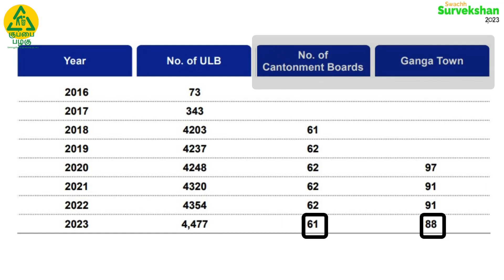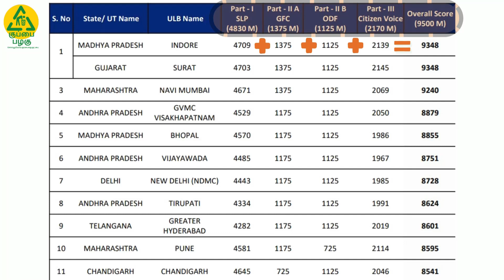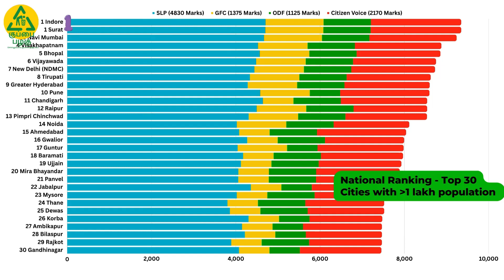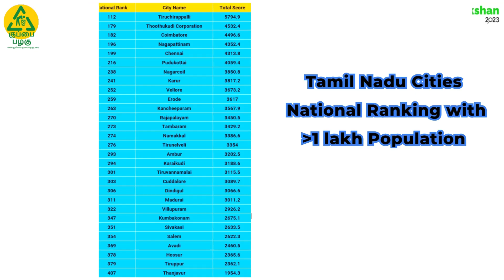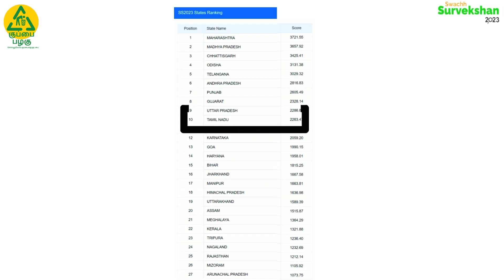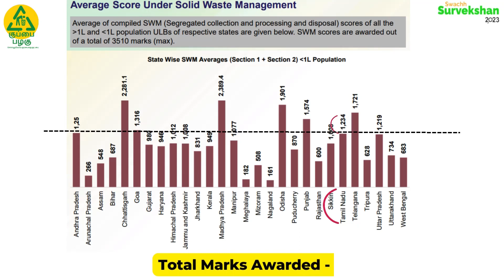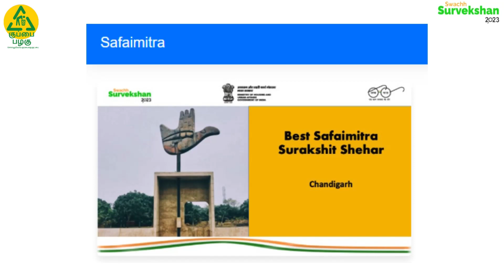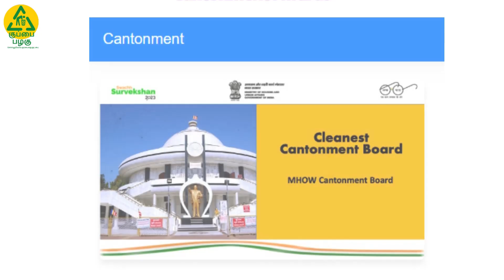India's Cleanest Cities in 2023! Inside Swacch Survekshan - Worlds's Largest Cleanliness Survey 🌟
🚀 Dive deep into the heart of Swacch Survekshan, the monumental cleanliness survey that's transforming the landscape of urban hygiene in India! 🌍 Join us as we unravel the intricate methods, parameters, and the rigorous process that leads to the ranking of cities, determining the cleanest among the clean.

🔍 How is the survey conducted? What metrics are used to evaluate cleanliness? 📊 Discover the behind-the-scenes of the extensive data collection, citizen feedback, and on-ground assessments that make Swacch Survekshan the gold standard of cleanliness surveys.

🏆 Who takes home the coveted awards for the cleanest city, best innovation, and more? 🎉 We'll reveal the results, showcasing the triumphs of cities that have gone the extra mile in creating a healthier and cleaner environment for their citizens.

🌐 From waste management strategies to community engagement initiatives, learn how cities are taking the lead in the Swacch Survekshan movement. This is more than just an award; it's a celebration of collective efforts towards a greener and more sustainable future.

🔔 Don't miss out on the exclusive insights and inspiring success stories from the Swacch Survekshan survey and awards ceremony. 🌿🌟